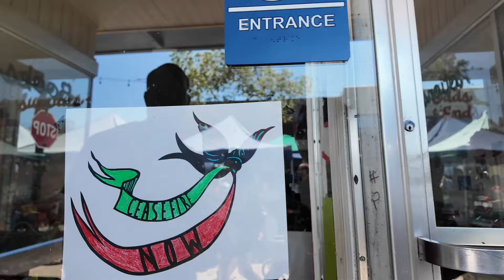めっちゃ裏庭に果物があるお祖父様の家に行く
⚠️動画内で間違えて話してるんだけど、
伝説の漢は中学生のころ日本からアメリカへ渡った日系人であります。